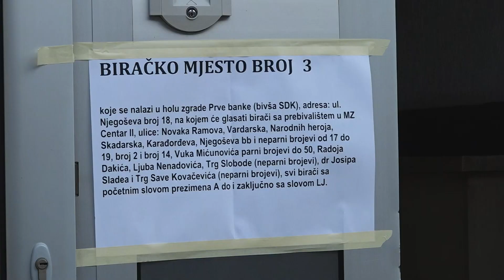PREDSJEDNIČKI IZBORI 2023 - Nikšić - glasanje na biračkim mjestima - zgrada SDK i Školski centar